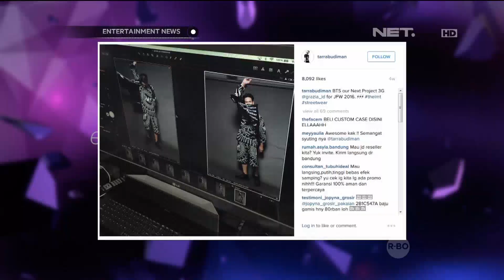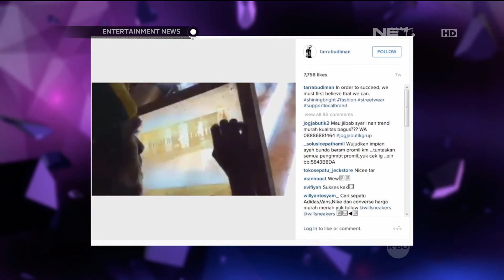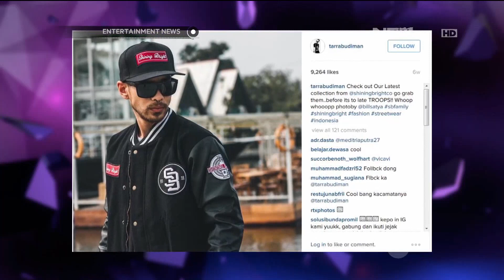Tarra Budiman Mulai Asah Kemampuan Jadi Desainer